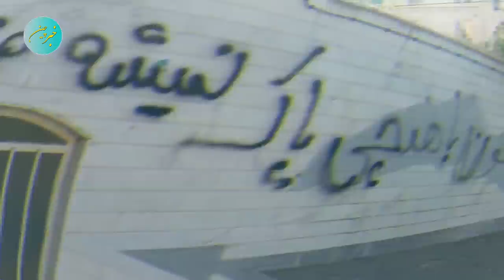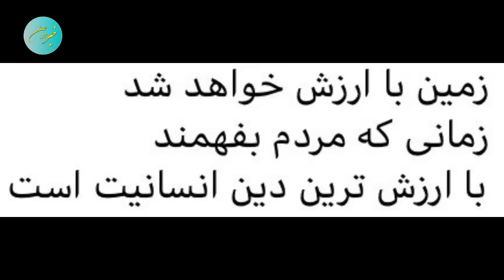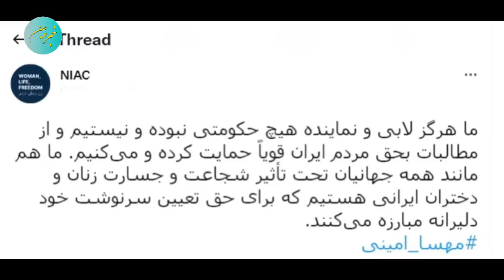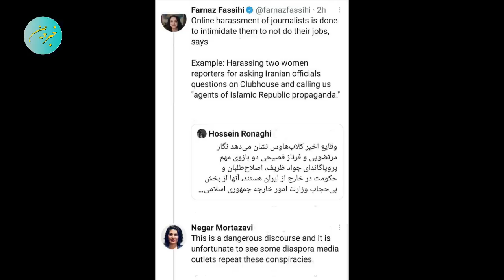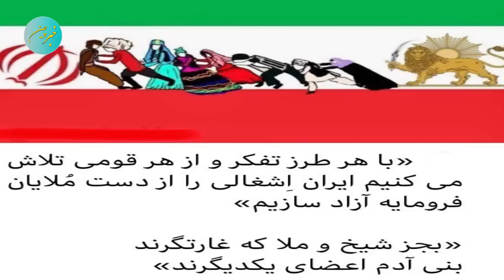حقایقی که در مورد سه فاحشه ولایی نایاک و پرستوی مخصوص مجتبی خامنه ای باید بدانید